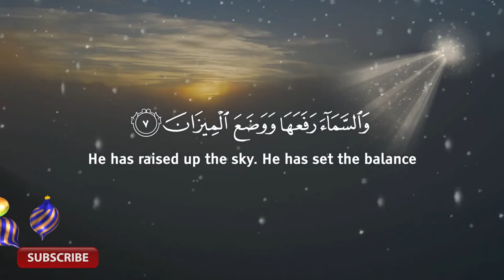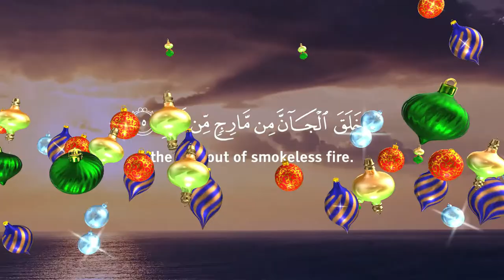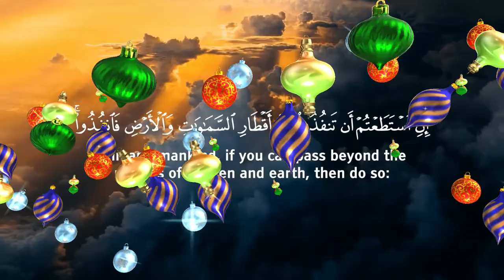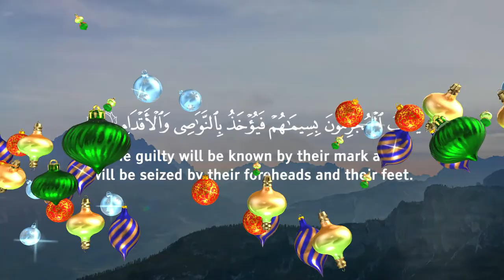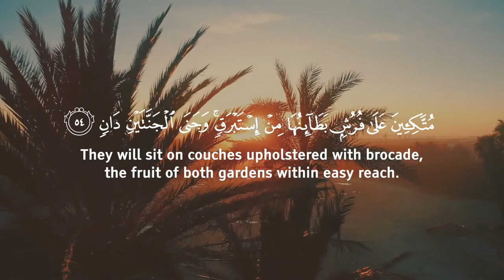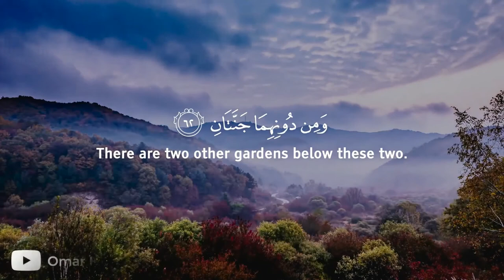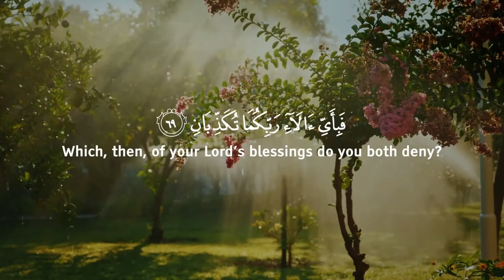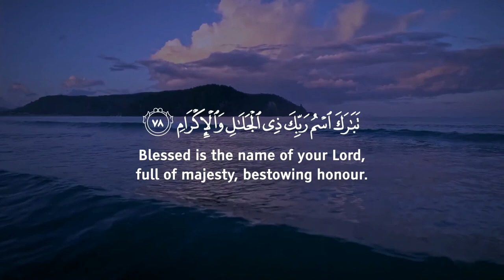Surah Ar Rahman - Baby Sensory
Beautiful recitation from Omar Hisham Al Arabi for islamic baby sensory.